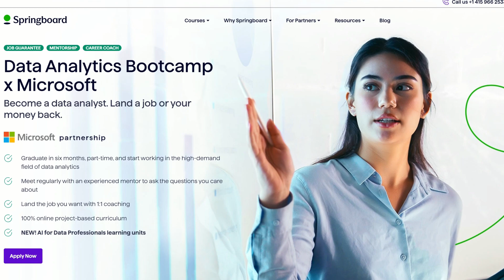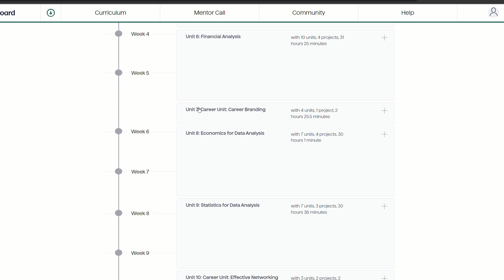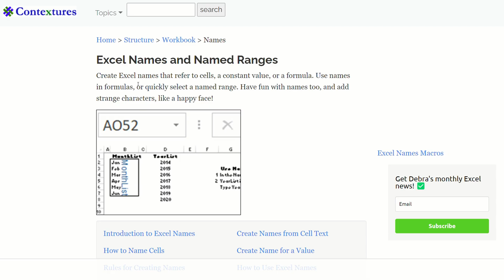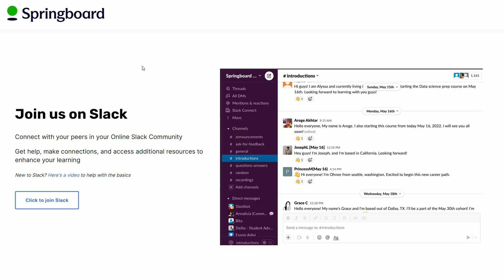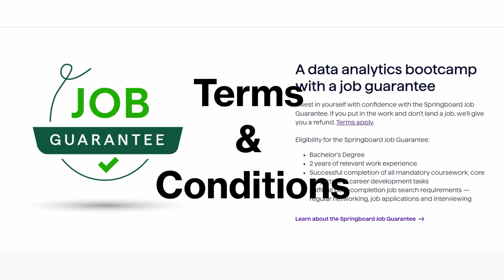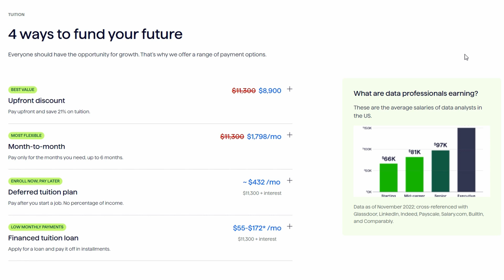Become A Data Analyst In 6 Months (Springboard Review)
$1000 OFF ANY Springboard Tech Boot camps with my code UNORTHODOXCHANGE. See if you qualify for the JOB GUARANTEE!

There are many ways to become a data analyst and the Springboard bootcamp claims you can achieve this in 6 months, so I'm here to review its feasibility and see if its actually worth considering for aspiring data analysts.

Main Camera
Main Light
Main Light Softbox
Microphone I Use For Everything
Editing Laptop
Noise Cancelling Headphones